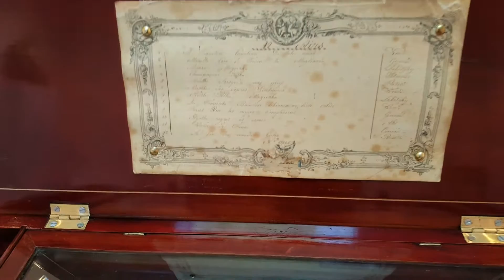Waltz of Faust by Gounod and 'The End of the World' by Ponsotti on a  LeCoultre two-per-turn cylinder music box made circa 1860.